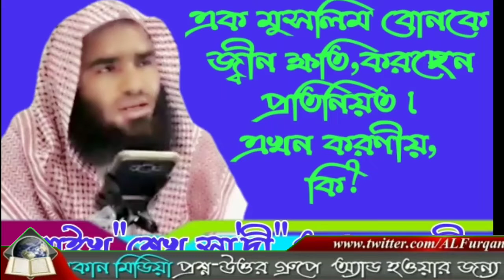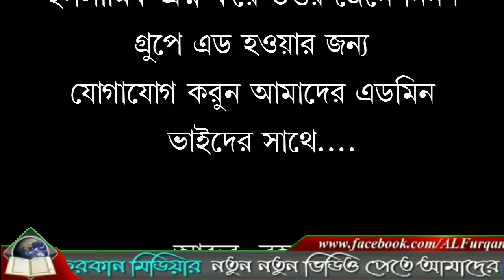এক মুসলিম বোনকে জ্বীন ক্ষতি করছেন প্রতিনিয়ত।এখন করণীয়,কি? উত্তর প্রদানে. শাইখ "শেখ সা'দী"